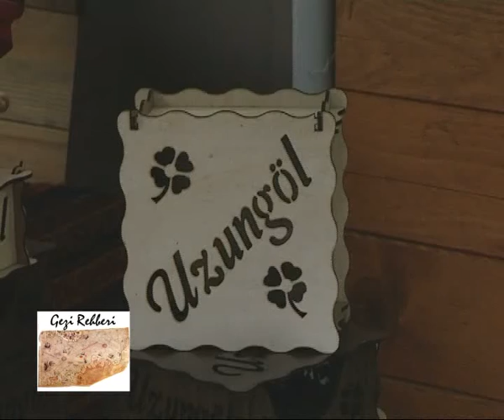Trabzon - Uzungöl (Trabzon - Uzungol)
Trabzon - Uzungöl